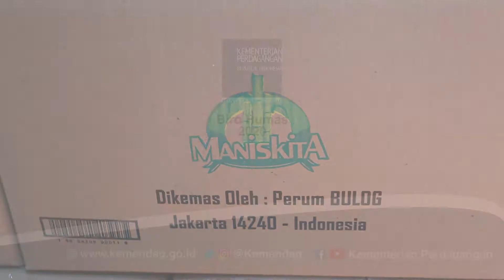Mendag Pastikan Stok Barang Kebutuhan Pokok di Jawa Barat Stabil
Dalam rangkaian kunjungan kerja ke Bandung, Menteri Perdagangan Agus Suparmanto meninjau Gudang Bulog Divisi Regional Jawa Barat, Jumat (8 Mei). Dari hasil pantauan, kondisi stok barang kebutuhan pokok di Jawa Barat dipastikan cukup, khususnya dalam menghadapi Lebaran 1441 H.

Mendag menegaskan bahwa stabilitas harga menjadi prioritas Kemendag dalam menghadapi wabah COVID-19 ini. Mendag berpesan kepada masyarakat agar mematuhi aturan pemerintah dalam melaksanakan PSBB dengan melakukan aktivitas di rumah saja. Selain itu, masyarakat juga diminta untuk berbelanja secukupnya karena pemerintah menjamin ketersedian barang  kebutuhan pokok dengan harga terjangkau.